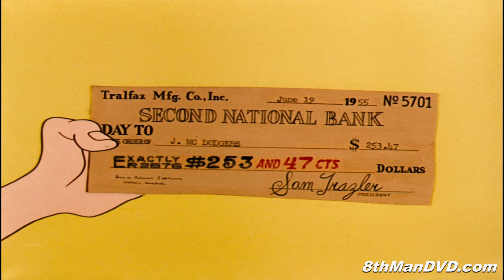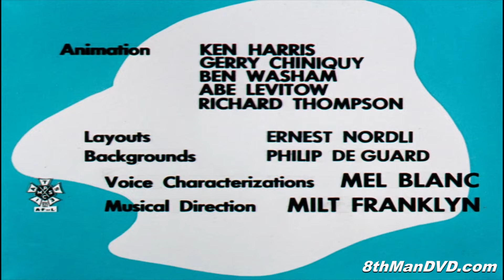LOONEY TUNES (Looney Toons): A Hitch in Time (1955) (Remastered) (HD 1080p)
John McRogers dreams about his future after spending four years in the U.S. Air Force, and is convinced by "Grogan," Technical Gremlin First Class, on why he should remain in the Air Force, rather, and what the advantages would be if he returned to civilian life.

Theatrical Film: Warner Bros.
Distributed by: US Air Force
Cartoon Characters: John McRogers, Grogan.
Originally Released in December of 1955 (Estimate).
Color U.S.A.